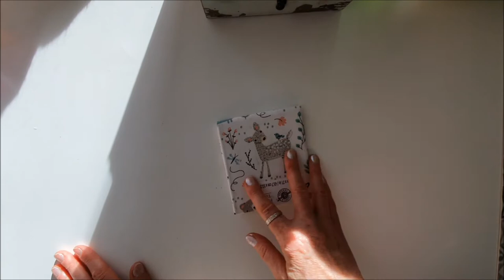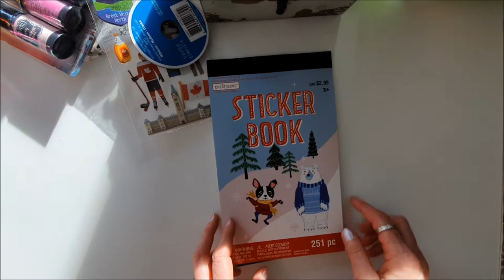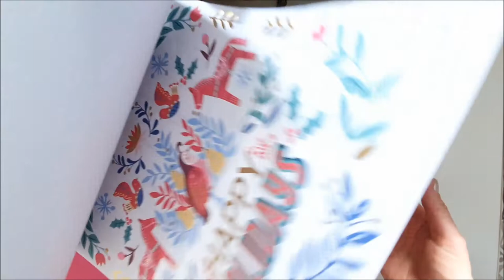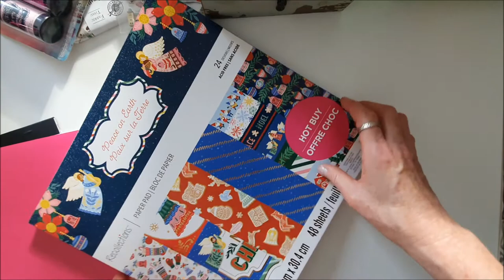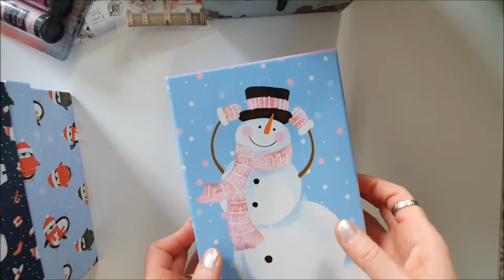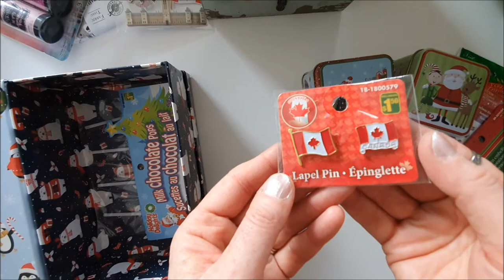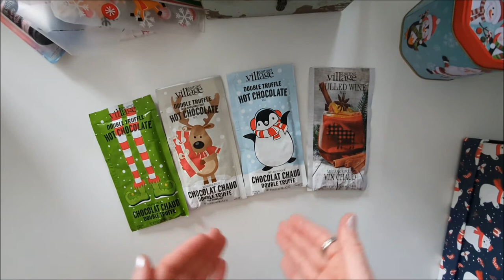Haul Mickaels, Dollarama et petites boutiques au Québec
Allo,
Quelques achats là bas mais pas trop, il fallait revenir avec 1 seule valise en soute 🤣🤣🤣
A bientôt
BérAngère